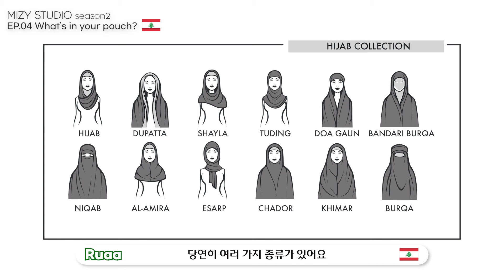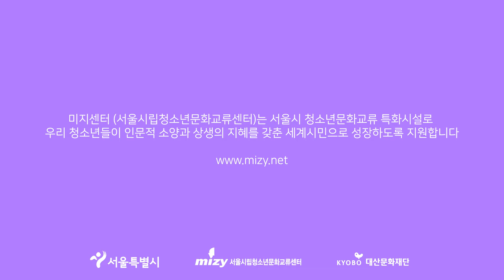이것이 바로! 레바논st 졸업사진 메이크업 (ft.본격 한국인 히잡 체험기) | What's in your pouch? | 같은 사람 입니다.. [미지스튜디오 시즌2 EP.04]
세계 각국의 뷰티패션문화를 파헤치는 "미지스튜디오" 입니다 !

지난 시간에 이어 이번에도 레바논에서 오신 루아(Ruaa)님과 함께합니다!

TIMELINE
00:30 오늘의 주제
00:41 What's in your pouch?
03:35 오늘의 메이크업 컨셉
04:31 메이크업 시작!
07:26 본격 히잡 착용!!
09:01 히잡 알아보기